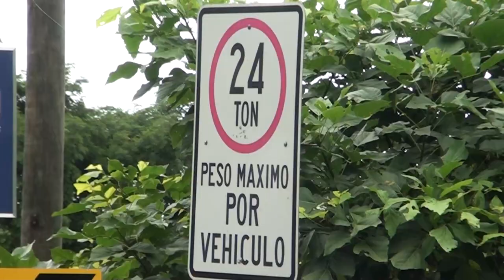Este sábado cerrarán por seis horas el puente de Pinar del Río, la estructura recibirá mantenimiento